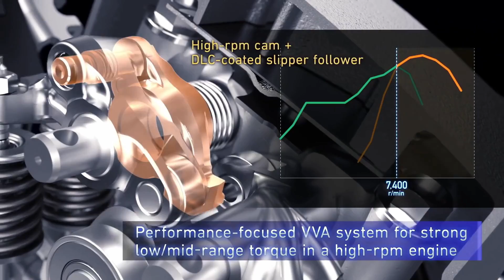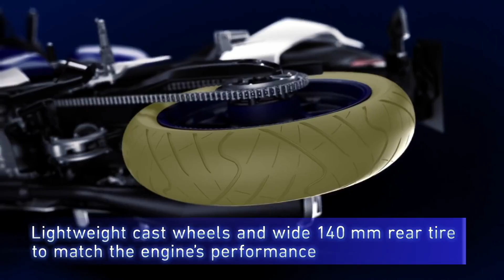Upcoming 2021 Yamaha R15 V4 India Launch Date, Price, Features & Changes | Upcoming R15V4 India